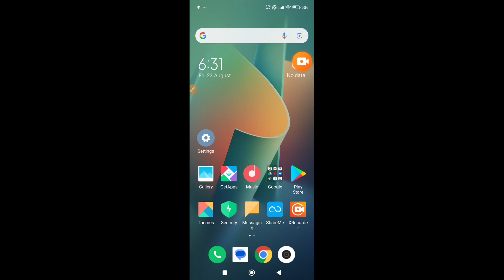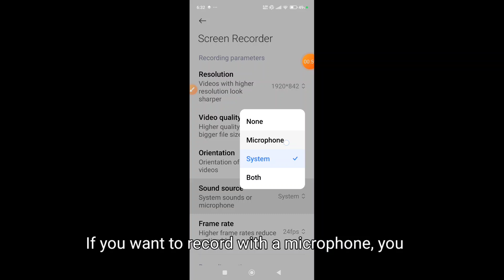How to record screen in Poco F6 with audio || Poco F6 me screen recording kaise kare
Hello dosto, aaj maine is video me bataya hai ki Poco F6 me screen recording kaise kare internal audio ke saath. Dosto, Poco F6 me screen record karna bahut aasan hai. Agar aap bhi janna chahte hain ki Poco F6 me audio ke sath screen record kaise kare to is video ko pura dekhiyega. Thanks, friends.

Hello friends, in this video, I've explained how to screen record with internal audio on Poco F6. Screen recording with internal audio on Poco F6 is very easy. If you want to know how to screen record with audio on Poco F6, be sure to watch this entire video. Thanks, friends.

- How to record screen in Poco F6 with audio
- Poco F6 me screen recording kaise kare
- How to record screen on Poco F6 with internal sound
- How to record screen on Poco F6
- Poco F6 me screen kaise record kare
- Poco F6 me screen recording kaise karte hain
- Poco F6 me audio ke saath screen record kaise kare
- How to record screen on Poco F6 with sound
- Poco F6 me PUBG screen record kaise kare
- Poco F6 me game ke liye screen kaise record kare
- Poco F6 screen recording
- Poco F6 screen recording with sound
- Poco F6 screen recording with internal sound
- Poco F6